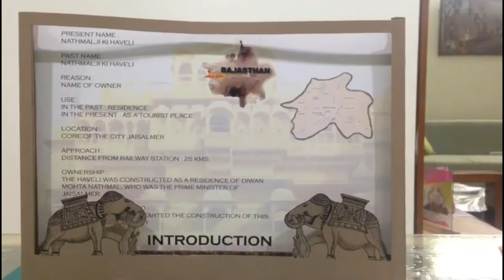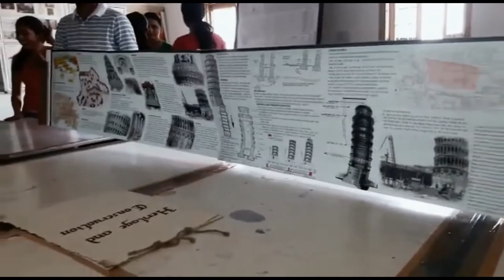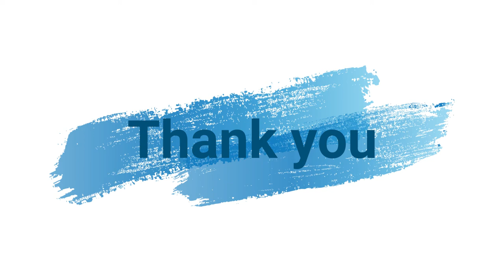Heritage & Conservation Work by COA-SVIT Vasad